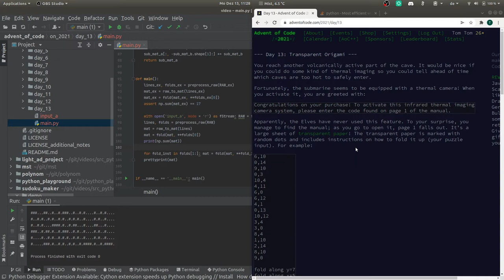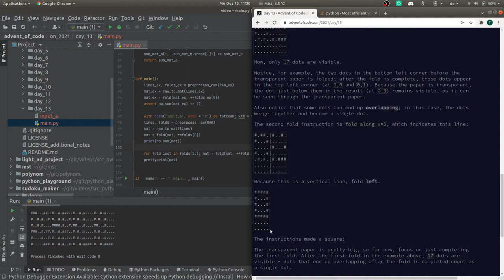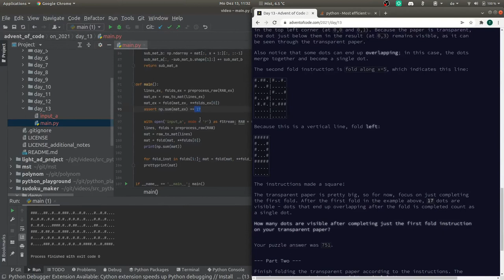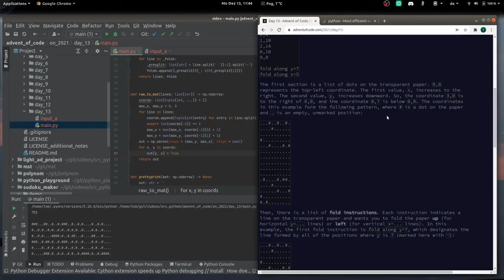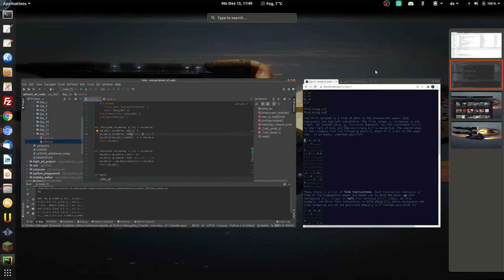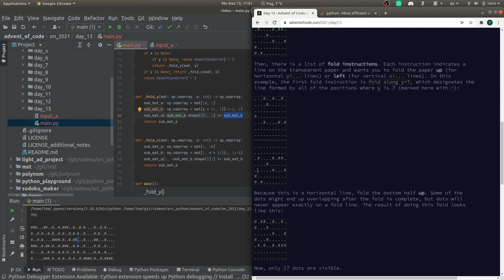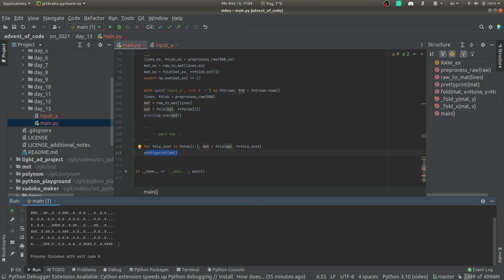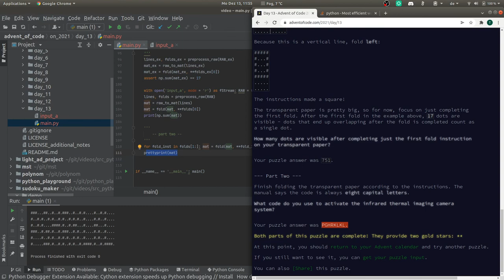[advent of code] - 13. Dezember 2021, deutsch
Konsolenorigami